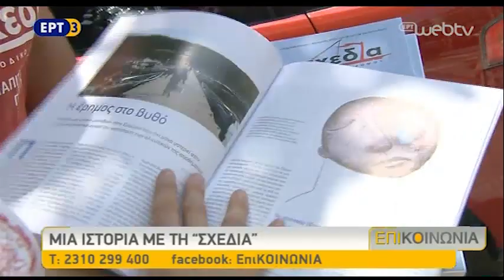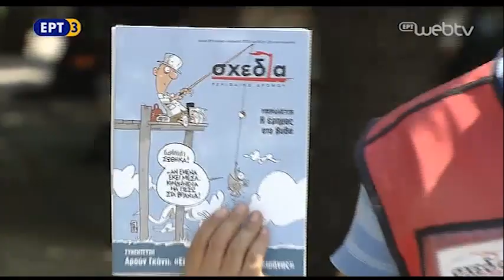ΣΧΕΔΙΑ: ΤΟ ΠΕΡΙΟΔΙΚΟ ΠΟΥ ΑΛΛΑΖΕΙ ΤΗ ΖΩΗ ΑΣΤΕΓΩΝ ΚΑΙ ΑΝΕΡΓΩΝ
Απόσμασμα από την εκπομπή ΕπιΚΟΙΝΩΝΙΑ